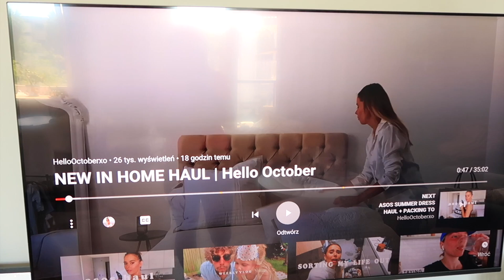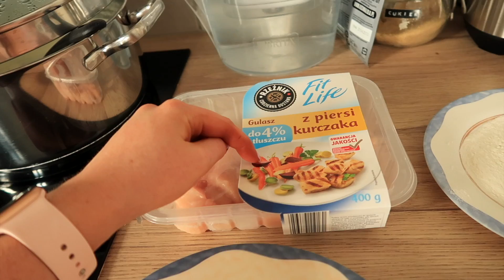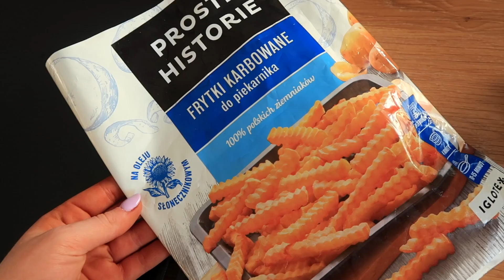FOOD HAUL & PORZĄDKI NA BALKONIE☀️| Weekly vlog #14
Zapraszam Was na nową tygodniówkę! :)